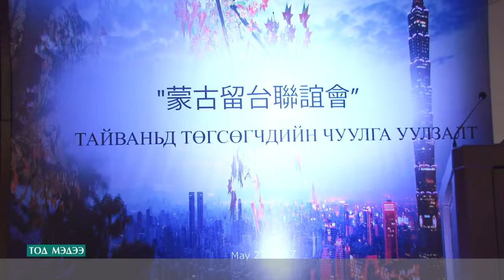ТАЙВАНЬД ТӨГСӨГЧИД УУЛЗЛАА....